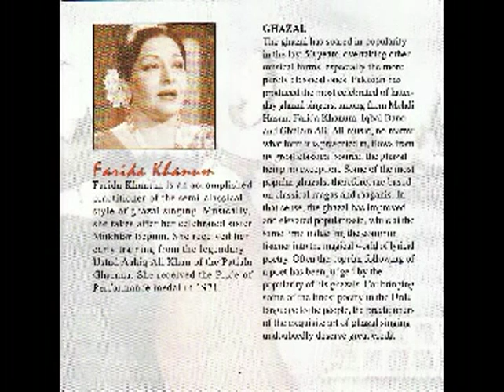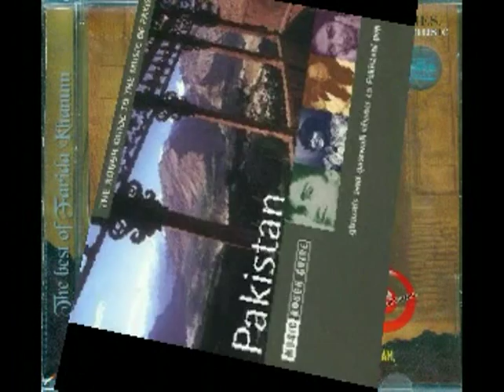Farida Khanum - Lutf Wo Ishq Mein Paaye Hain - Dagh Dehlvi - by roothmens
* It is not intended to violate copyrighted material, which all belongs to its receptive owners.This Video Is Entertainment Purpuse Only.*
Farida Khanum (born 1935) is a Pakistani Ghazal singer from Punjab. The Times of India has called her "Malika-e-Ghazal" (Queen of Ghazal).
In 2005, she was awarded the Hilal-e-Imtiaz, Pakistan's second highest civilian honour by President Pervez Musharraf.  Farida Khanum gave her first public concert in 1950 and then joined Radio Pakistan where she courted fame and fortune. She became a star when Pakistan's president Ayub Khan invited her to a public recital in the '60s.
The ghazal she is most associated with is Aaj Jaane Ki Zidd Naa Karo.
Nawab Mirza Khan (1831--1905)  نواب مرزا خان‎, , commonly known as Daagh Dehlvi  داغ دہلوی‎,  was an outstanding Mughal poet famous for his Urdu ghazals and belonged to the Delhi school of Urdu poetry. He wrote poems and ghazals under the takhallus  Daagh Dehlvi (the meanings of Daagh, an Urdu noun, include stain, grief and taint while Dehlvi means belonging to or from Delhi).
He lost his father at the age of six and was brought up by his stepfather, Mirza Muhammad Fakhroo, who was heir to Bahadur Shah Zafar, the last Mughal Emperor. On Fakhroo's death in 1865, Daagh left Delhi for Rampur where he went into government service and lived comfortably for 24 years. There followed a period of wandering and discomfort which ended when he was invited to Hyderabad in 1891. There he won his fame as an Urdu poet and lived a life of luxury. Hyderabad was a cradle to many poets of that period following the decline of Mughals in Delhi. He died in 1905 at the age of 74 in Hyderabad, India.
Daagh started reciting poetry at the age of ten and his forte was the ghazal. His work comprises four volumes consisting of 16,000 couplets.
Daagh mostly wrote ghazals which are sets of two-line couplets. Some of his couplets are highly quotable. For example, Tu hai harjai to apnaa bhi yehi taur sahi, tu nahin aur sahi, aur nahin, aur sahi
Having remained under patronage of highly established poet like Zauq, Daagh had numerous disciples including the poet of the East Allama Iqbal, Jigar Moradabadi, Seemab Akbarabadi and Ahasan Marharavi, though a widely quoted anecdote relates that when asked to designate his successor as the leading Urdu poet of his age, he replied Bekhudain , referring to Bekhud Badayuni and Bekhud Dehlvi.
His ghazals have been sung by noted ghazal singers including Noor Jahan, Ghulam Ali, Malika Pukhraj, Mehdi Hassan, and Abida Parveen.